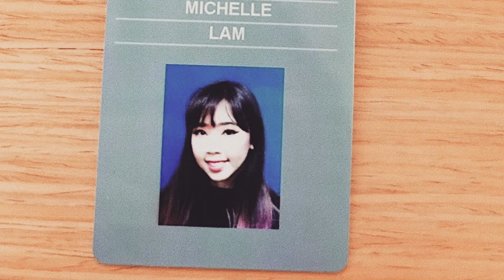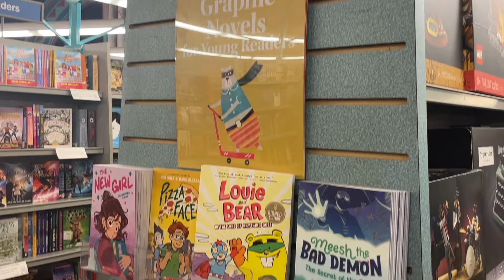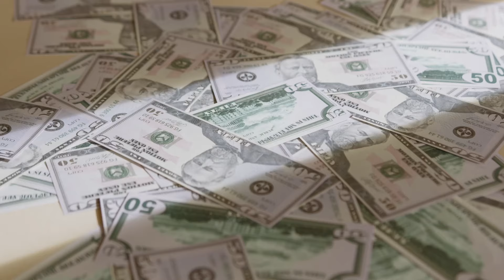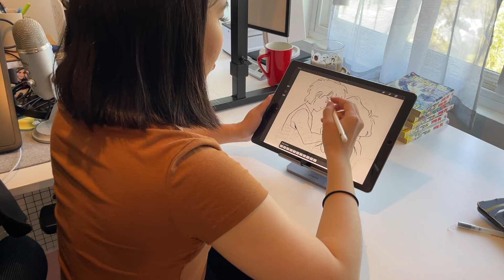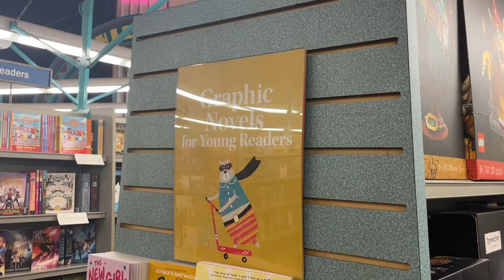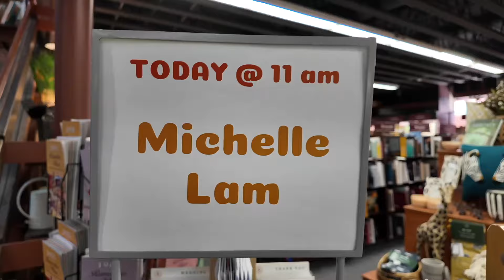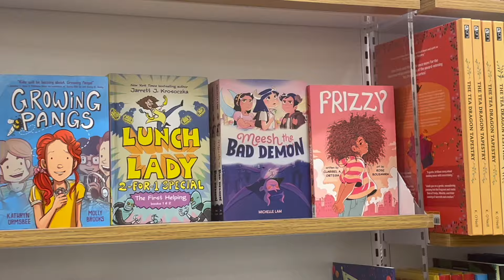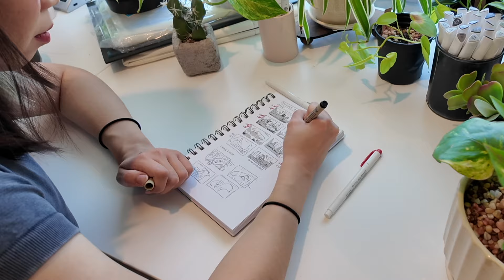The BIGGEST LIE About ART CAREERS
JOIN ART CAREER JOURNEY IN SOUTH KOREA! (Only 4 spots left!)

MEESH THE BAD DEMON VOL. 2 OUT ON SALE NOW!

Video Rough Edited by MtsRbls

Free Music for Videos 👉 Music by WABI SABI - coffee shop girl